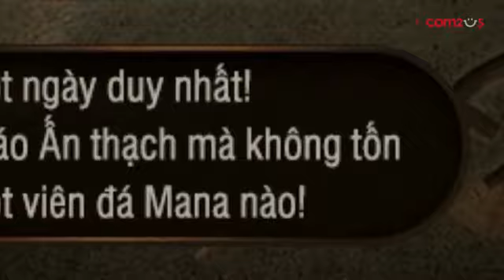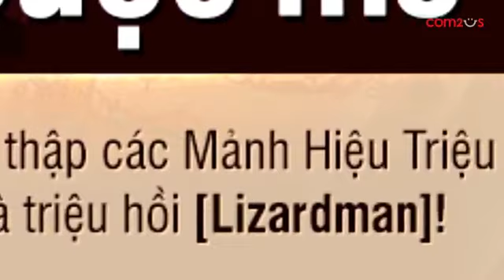[VN] [Summoners War Café 4] Trò chuyện cùng chủ Guild Táo Mèo!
Hãy cùng Trung Ju nói về những câu chuyện thú vị của một trong những Bang Hội nổi tiếng nhất Việt Nam nhé!